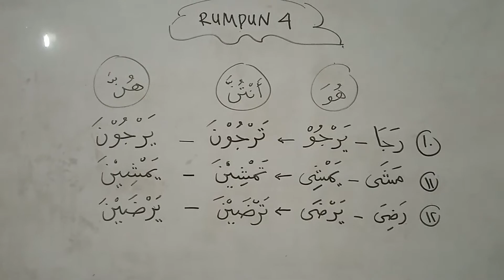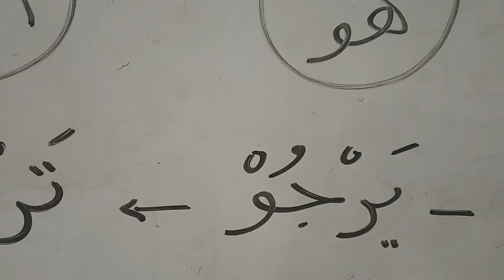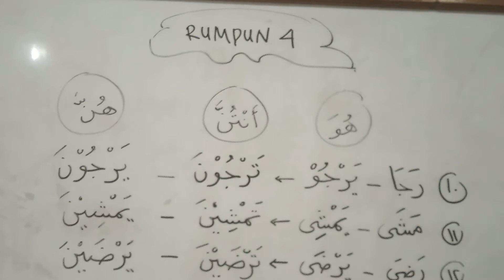Sharaf #27 || Dhamir Antunna-Hunna Fiil Mudhari Rumpun 4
Cara Mengubah (Mentashrif) Fiil Mudhari Rumpun 4 ke Dhamir Antunna dan Hunna